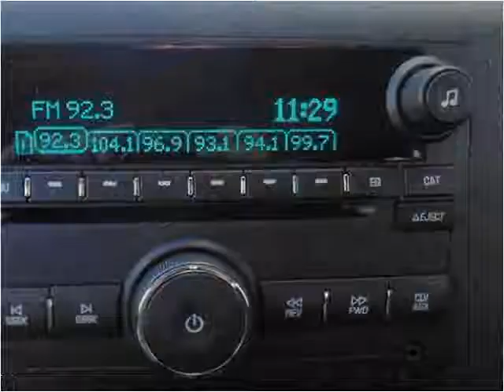2012 Chevrolet Silverado 1500 Used Cars Winston-Salem NC